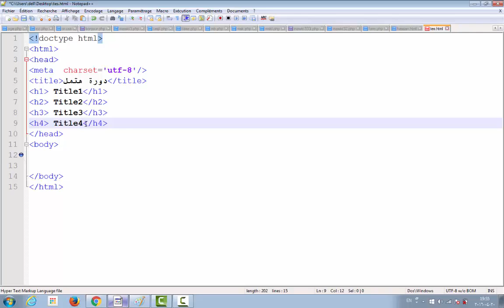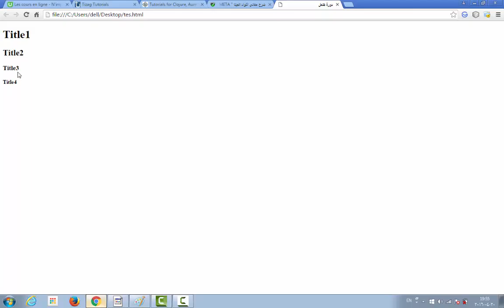وسم العناوين في صفحة الويب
وسم الفقرات في صفحة الويب